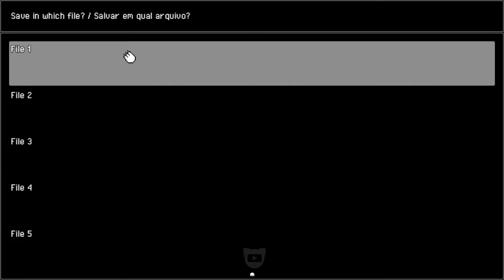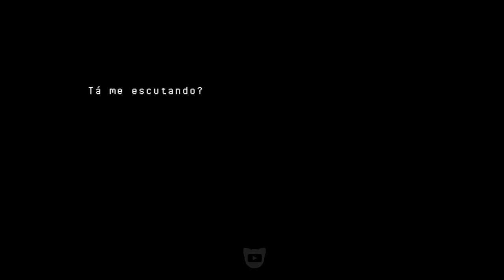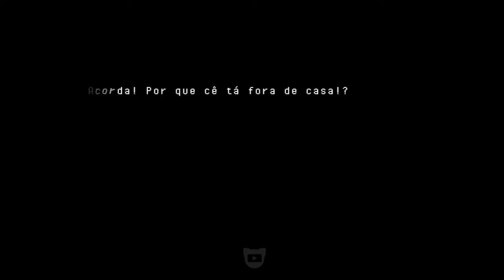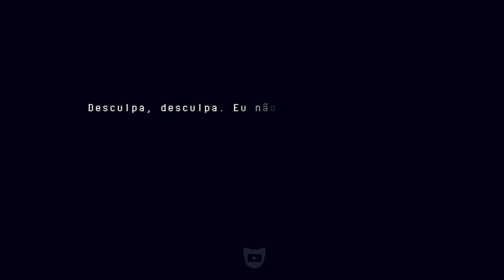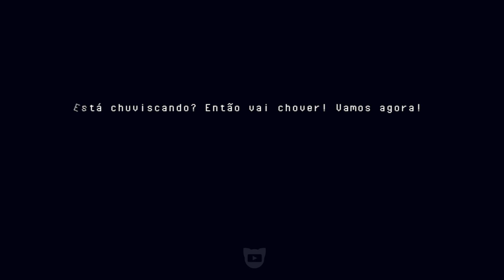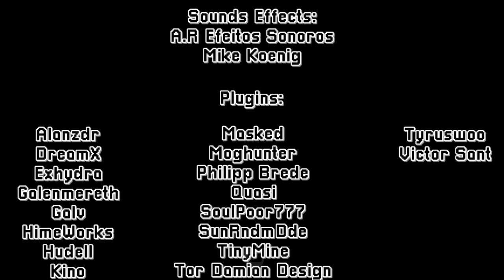SUNDAY OF LONGPLAY (DEMO#010) Lenin the Lion | PT-BR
--- Lenin the Lion [Demo]

DEMO NUMBER: 010
PLATAFORM: PC
LANGUAGE: PORTUGUESE
GENRE: RPG